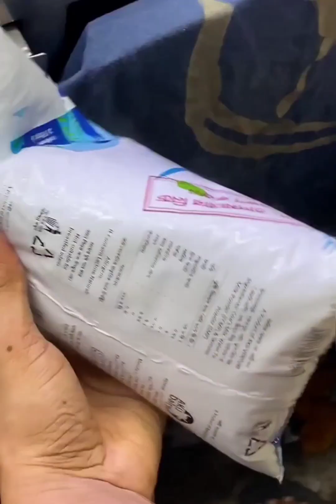Ice Cream | Ice Cream Making | Street Ice Cream Recipe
ice cream
ice cream recipe
street ice cream recipe
street food
how to make ice cream recipe